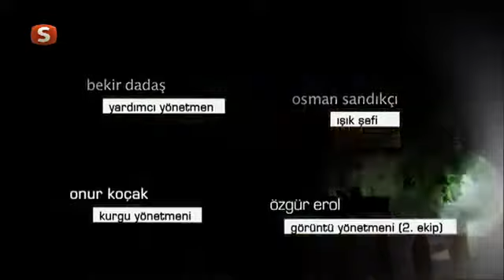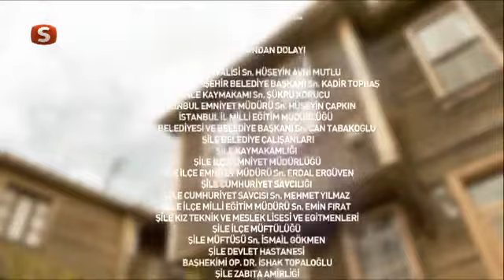İki Dünya Arasında 193.Bölüm SD